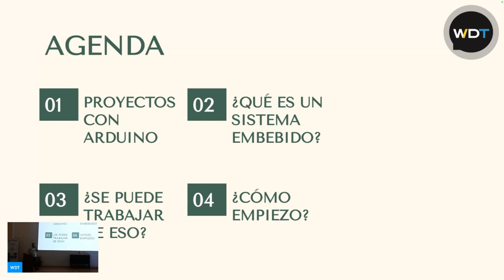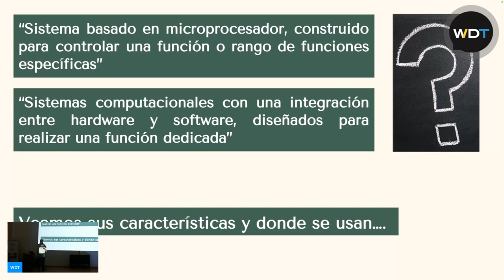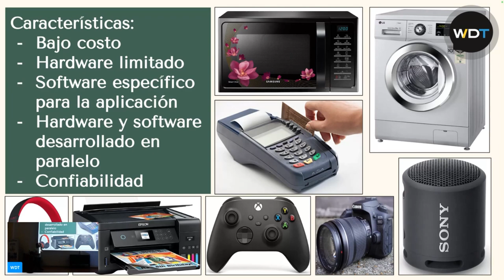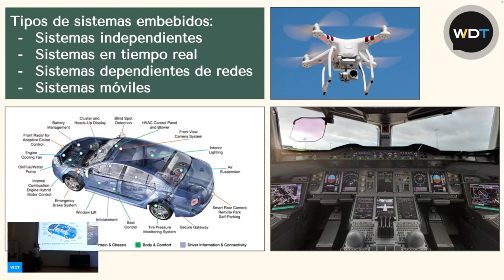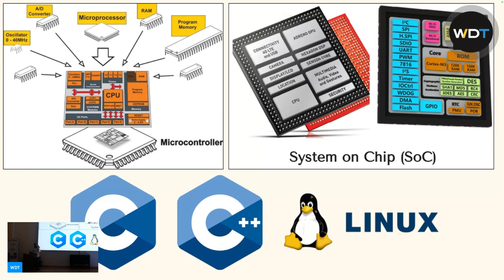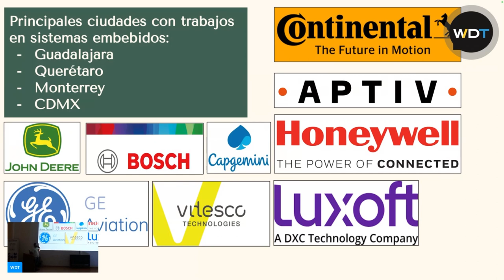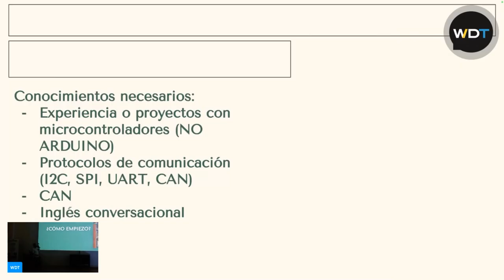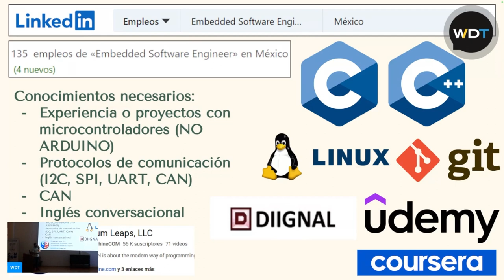WDT Colima 11.23 | ¿Qué sigue de Arduino?